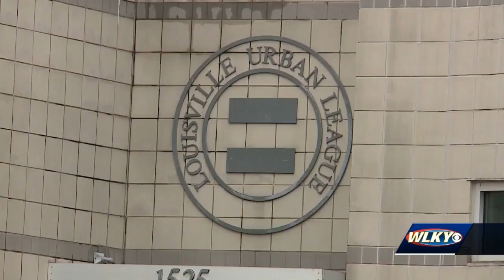JCPS board member speaks out after comments made viewed as 'racially insensitive'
A JCPS board member is at the center of a controversy after she made a comment at last night's board meeting that one board member called "racially insensitive"